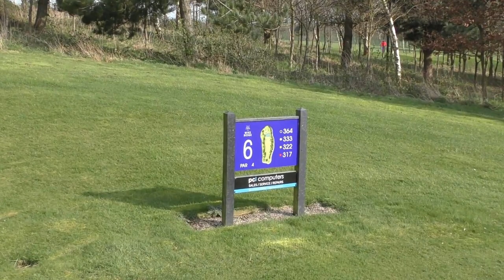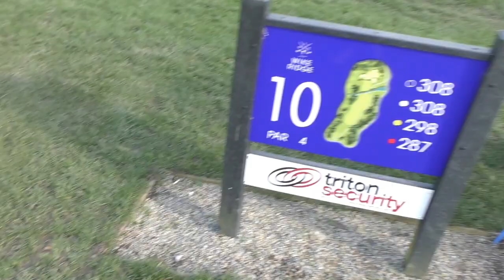LEEDS GOLF CENTRE COURSE VLOG - WYKE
GOLF MATCH AGAINST MY NEW GOLF MATE ISAAC FFROM LEEDS
DO YOU FANCY A GAME COMMENT